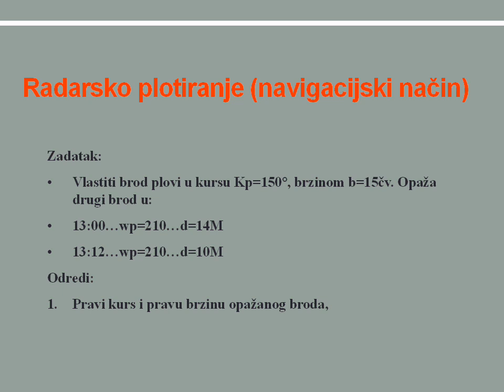Radar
navigacijski način plotiranja